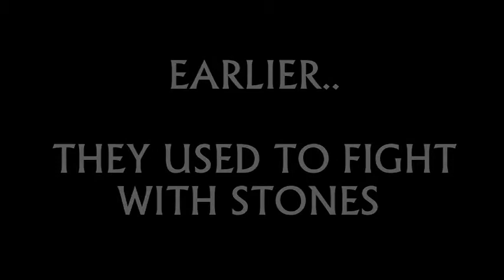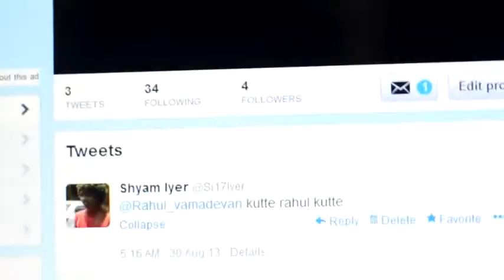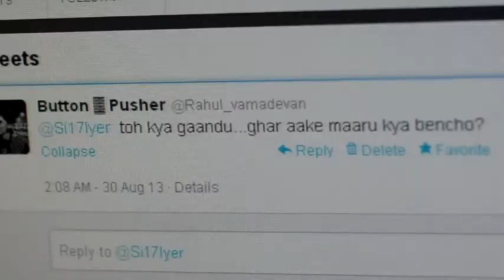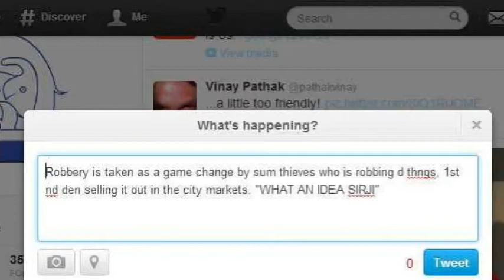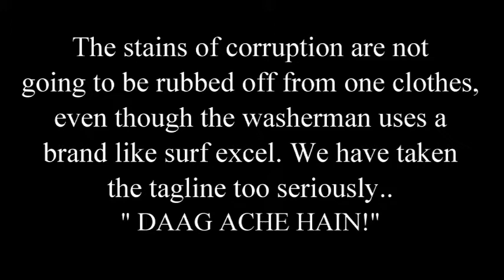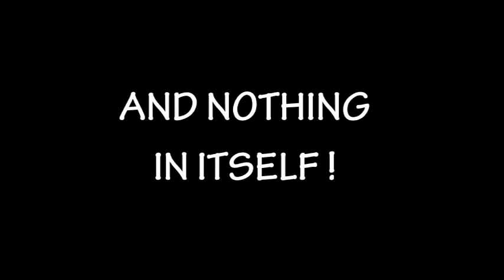Tweet - media studies presentation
I made this clip for a media studies presentation in college. Topic was twitter. This is a complete fiction. No intention to offend twitter.com at all. Thank You.